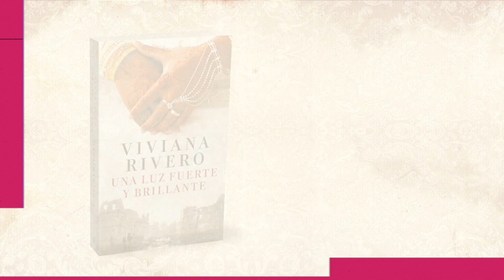Inicia la semana con una buena lectura de la autora de Argentina Viviana Rivero.